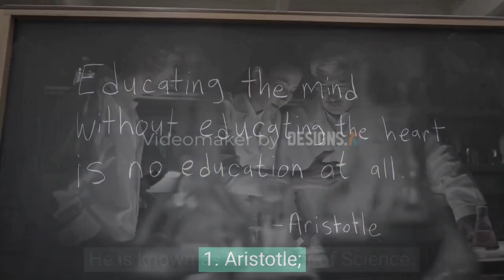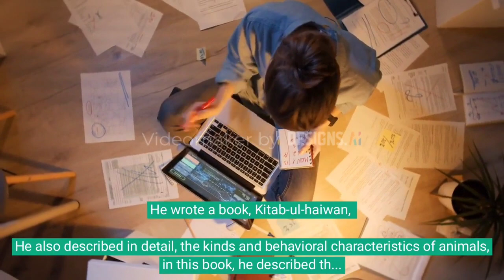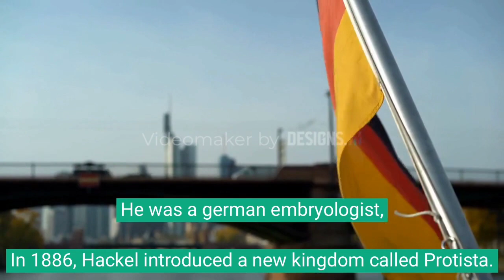History of Classification | Contribution of Muslims in biology | Contribution of Scientists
Discover how the field of classification has evolved over the centuries! From its humble beginnings to the cutting-edge AI algorithms of today, learn how the science behind organizing data has changed and impacted the way we use and understand information. Join me as I explore this amazing journey!